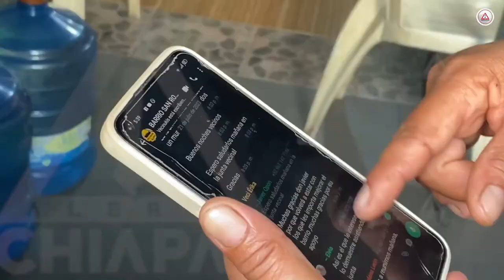Más de 9 días sin agua el centro de Tuxtla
La falta del servicio de agua potable no solo ha afectado a los habitantes de la zona, también repercute en los comercios, restaurantes y demás establecimientos que se ubican en el centro de Tuxtla Gutiérrez.